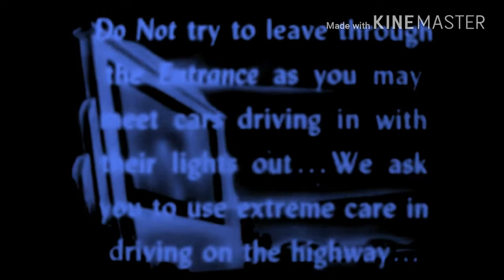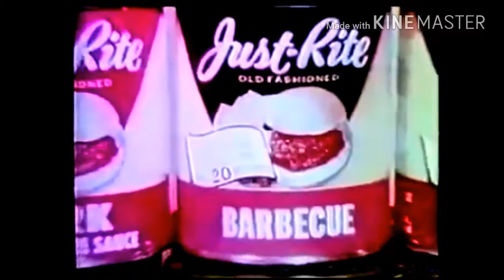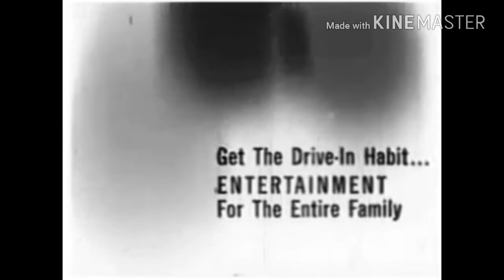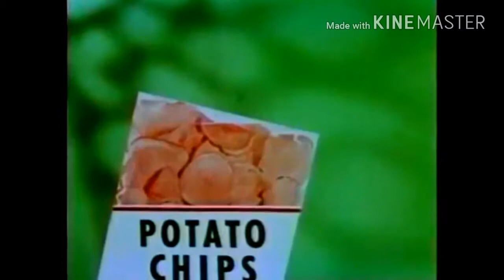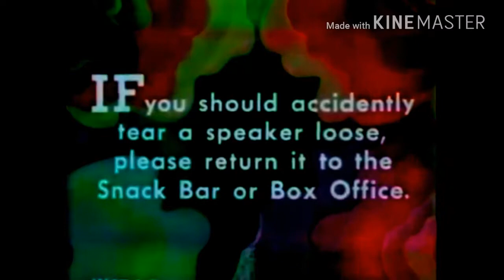10 MIN INTERMISSION -COLOR FILTERED 6-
Just 10 minutes before the show starts.

(27/4/17)